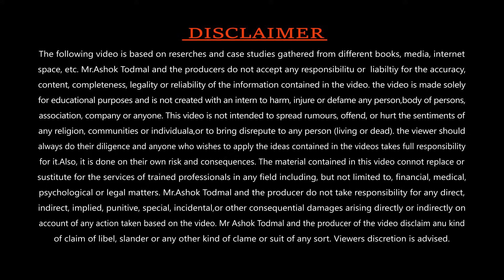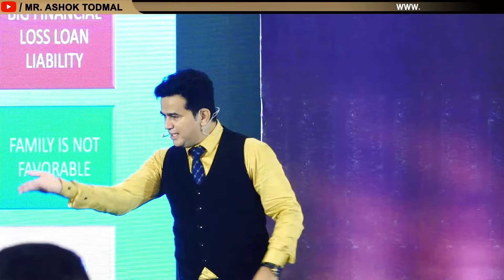Positive attitude in negative situation | ashok todmal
"नकारात्मक परिस्थितीत सकारात्मक दृष्टीकोन: आव्हानांमध्ये आशावाद स्वीकारणे"

🌟 कठीण काळात सकारात्मकतेची शक्ती शोधा! 🌟

या प्रेरणादायी आणि सशक्त व्हिडिओमध्ये, आम्ही प्रतिकूल परिस्थितीत सकारात्मक दृष्टीकोन जोपासण्याच्या परिवर्तनीय प्रवासाचा शोध घेत आहोत. जीवन अप्रत्याशित आहे, आणि आव्हाने अपरिहार्य आहेत, परंतु आपण ज्या प्रकारे त्यांना समजतो आणि त्यांना प्रतिसाद देतो ते सर्व फरक करू शकते. मानवी आत्म्याच्या या ज्ञानवर्धक शोधात आमच्यात सामील व्हा कारण आम्ही नकारात्मक परिस्थितीचा सामना करताना आशावाद टिकवून ठेवण्याचे रहस्य उलगडतो.

🔍 तुम्ही काय शिकाल:

✨ लवचिकतेची कला: सकारात्मक विचारसरणी स्वीकारून प्रतिकूल परिस्थितीवर विजय मिळवलेल्या व्यक्तींच्या वास्तविक जीवनातील कथा एक्सप्लोर करा. जीवनातील अडथळ्यांवर मात करण्यासाठी लवचिकता आणि आशावाद कसे एकत्र येतात ते जाणून घ्या.

✨ माइंडफुलनेस आणि मानसिक तंदुरुस्ती: व्यावहारिक माइंडफुलनेस तंत्र आणि मानसिक व्यायाम शोधा जे तुम्हाला अराजकतेच्या परिस्थितीतही स्थिर, शांत आणि लक्ष केंद्रित करण्यात मदत करू शकतात.

✨ सकारात्मकतेच्या मागे असलेले विज्ञान: सकारात्मकतेच्या मानसशास्त्रीय आणि वैज्ञानिक पैलूंचा अभ्यास करा. एक सकारात्मक दृष्टीकोन तुमचे एकंदर कल्याण कसे वाढवू शकते आणि आव्हानांना तोंड देण्याची तुमची क्षमता कशी वाढवू शकते हे समजून घ्या.

✨ व्यावहारिक टिपा आणि रणनीती: अत्यंत आव्हानात्मक परिस्थितीतही नकारात्मक विचारांना दुरुस्त करण्यासाठी, चांदीचे अस्तर शोधण्यासाठी आणि कृतज्ञता वाढवण्यासाठी व्यावहारिक धोरणांमध्ये मौल्यवान अंतर्दृष्टी मिळवा.

✨ प्रेरणादायी मुलाखती: तज्ज्ञ, मानसशास्त्रज्ञ आणि प्रेरक वक्ते यांच्याकडून ऐका जे सकारात्मक दृष्टीकोन राखल्याने तुमचे जीवन आणि तुमच्या सभोवतालच्या लोकांचे जीवन कसे बदलू शकते याबद्दल त्यांचे ज्ञान शेअर करा.

🌈 हा व्हिडिओ का पहा?

तुम्ही वैयक्तिक आव्हानांना नेव्हिगेट करत असाल, व्यावसायिक अडथळ्यांना तोंड देत असाल किंवा फक्त मानसिकता बदलण्याचा प्रयत्न करत असाल, हा व्हिडिओ आशा, शक्ती आणि आशावाद शोधण्यासाठी तुमचा मार्गदर्शक आहे. या परिवर्तनाच्या प्रवासात आमच्यात सामील व्हा आणि कृपेने आणि धैर्याने जीवनातील वादळांना नेव्हिगेट करण्यासाठी साधनांसह स्वतःला सुसज्ज करा.

🎥 आमच्यात सामील व्हा आणि सकारात्मक वृत्तीची शक्ती स्वीकारा!

प्ले बटण दाबा आणि उज्वल, अधिक आशावादी उद्याच्या दिशेने एक परिवर्तनकारी साहस सुरू करा. फक्त टिकून राहू नका; प्रतिकूल परिस्थितीतही सकारात्मक दृष्टिकोन ठेवून प्रगती करा.

Title : Positive attitude in negative situation | ashok todmal